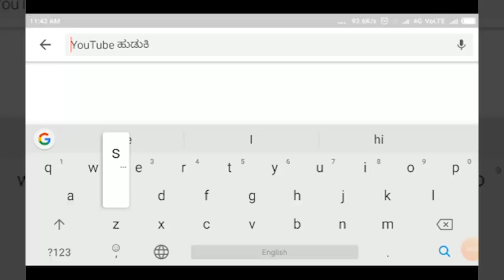LINGASUGURU-ಮುದಗಲ್ - ಬಡರೈತರಿಗೆ ಸಬ್ಸಿಡಿ ಬೀಜ ತಲುಪಿಸಿ: ಶಾಸಕ ಡಿ.ಎಸ್.ಹೂಲಗೆರಿ||SATYAM TV KANNADA